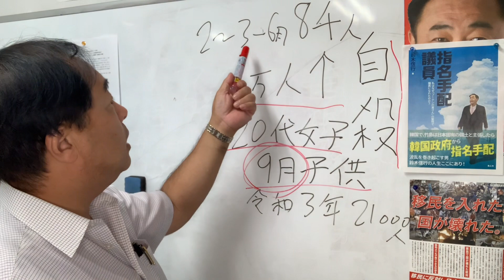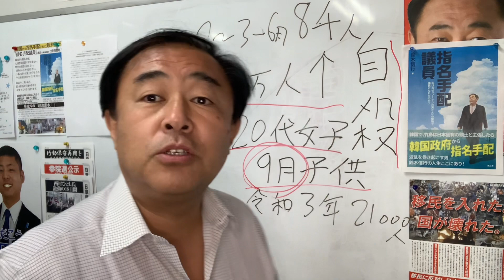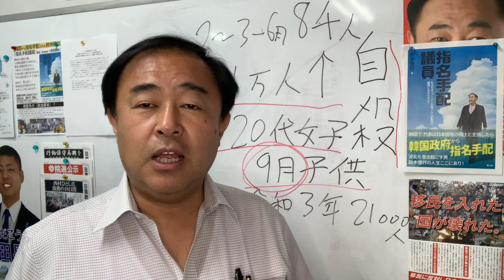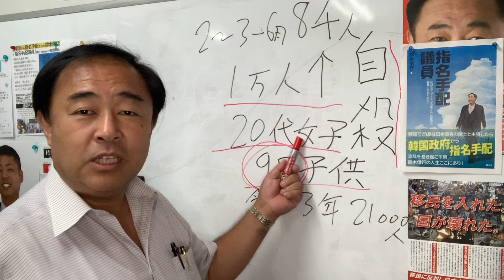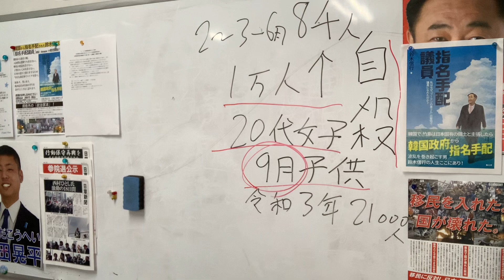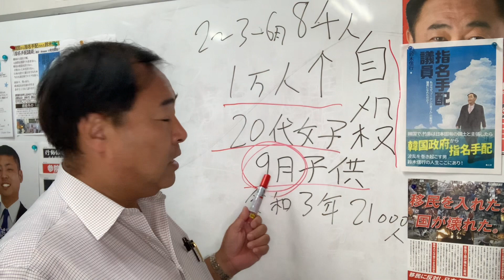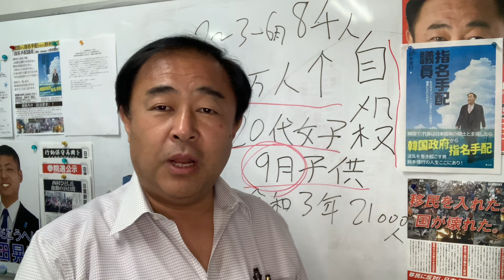死にたいと思ったら休んじゃえ！貧困女性と子供の自殺が増える？